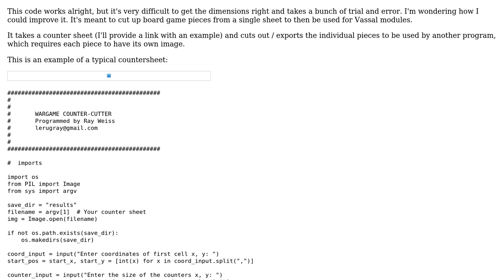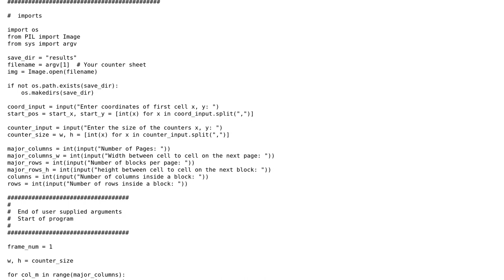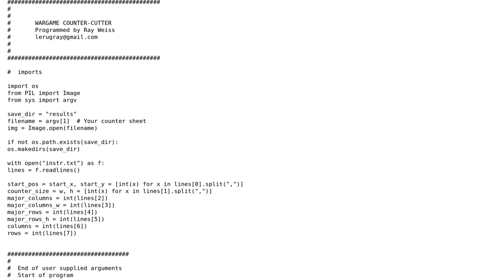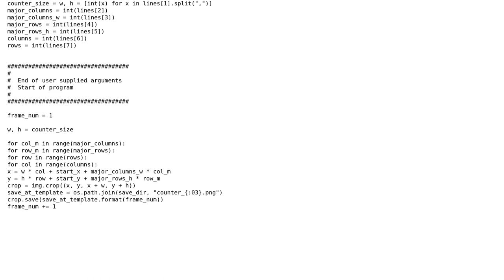Code Review: Crop multiple images from single image (2 Solutions!!)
Code Review: Crop multiple images from single image

With thanks & praise to God, and with thanks to the many people who have made this project possible! | Content (except music & images) licensed under CC BY-SA | Music | Images & others | With thanks to user Ludisposed user lerugray user Jamal and the Stack Exchange Network Trademarks are property of their respective owners. You are responsible for your own actions.